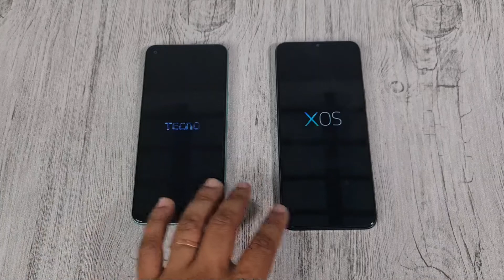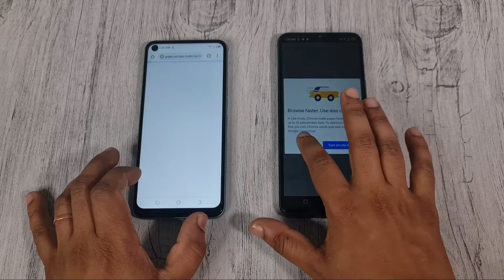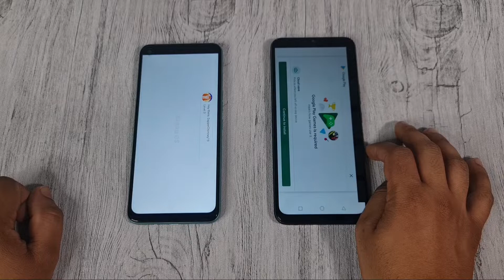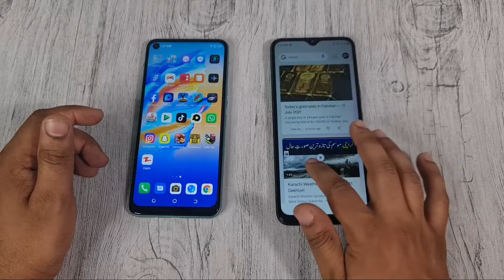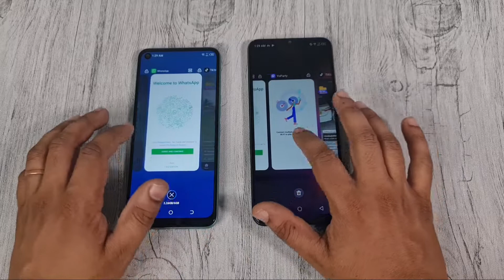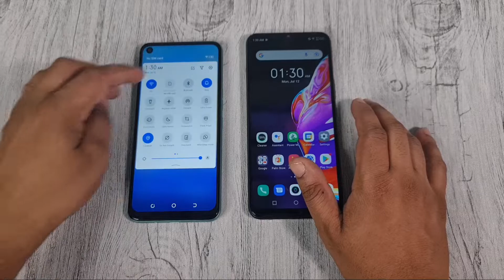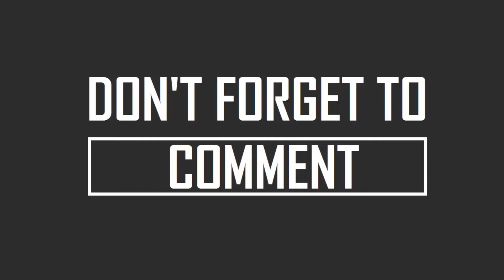Tecno Camon 17 Vs infinix Hot 10s Speed Test | Camon17 & Hot 10s